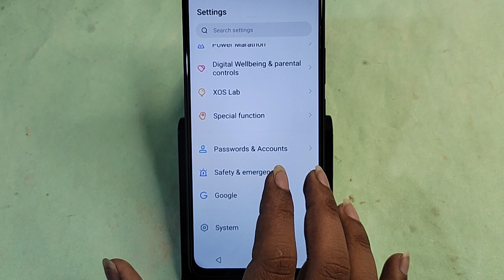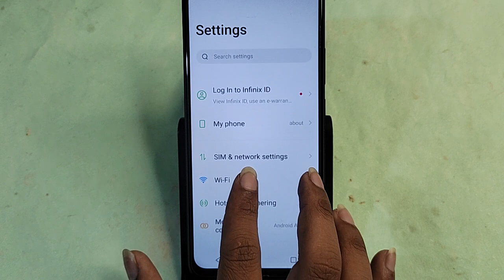how to increase ram in Tecno Spark 20c, how to extend ram in Tecno Spark 20c